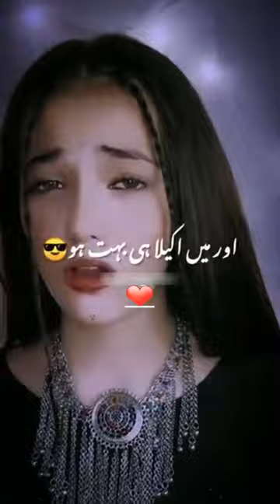New 2023 attitude short poitery video 100k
New 2023short viral video 100k and for you page video

Attuned poitery
2023short viral video
Status poitery video
short 2023 video

poitery
poetry
poitry
poitry pic
poetry pic love
poetry sad
poetry status
poetry urdu
poetry love
poetry dp
poetry song
E
X
poems
poem
poetry
poem poem
poems in urdu
poncho ke design
pokemon
police siren
X3
58% 6:08 a.m.

Potter's wheel
Topic
The Great Pottery Throw Down
Television programme
Ceramic glaze
Topic
Blue and white pottery
Topic
Pottery of ancient Greece
Topic
Delftware
Topic
Pottery
Rock band
viral
Newcastle United F.C.
Heart of Midlothian F.C.

shorts viral
short viral
shorts viral tricks Claim/Strike our video. There is lots of hardwork
behind it, I think you know it's better
shorts
ik tok
tractor
bebek
COW
cartoon cartoon
cow videos
jcbYour Queries
shorts viral
short viral

New 2023 short viral video
New video
New poitery
Status poitery video
2023 viral video
Amazing poitery
2023 viral short
Would of the most popular poitery

Heart pain full poitery
Sad poitery
Pain poitery
Girl viral
Girl viral video
Girl viral video short
New 2023 viral girl
Tiktok poitery
New tiktok poitery status video
Ufm viral video
Umf viral video

shorts
ik tok
tractor
bebek

shorts
behind it, I think

2023short
2024 short